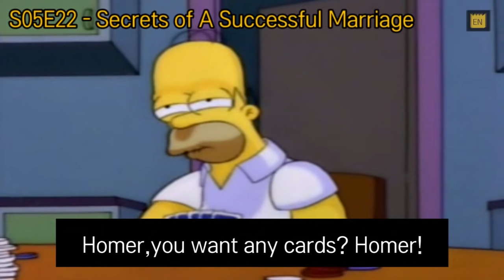Best of Homer Simpson's "D'oh!" - PART 1